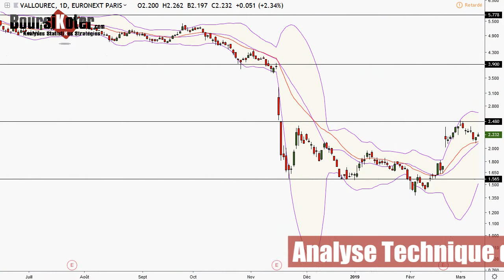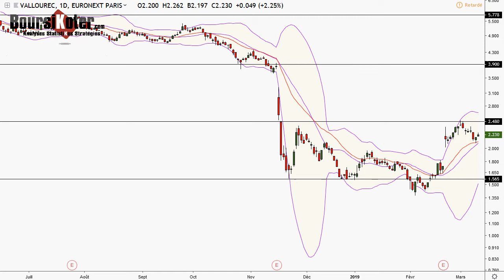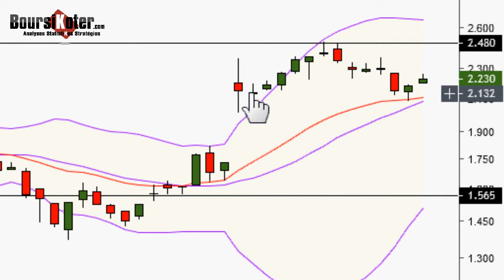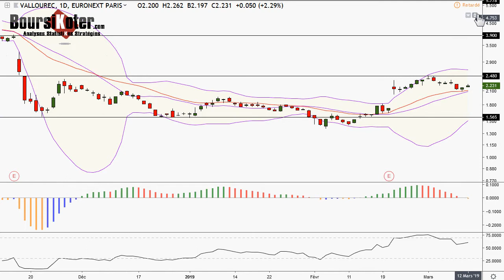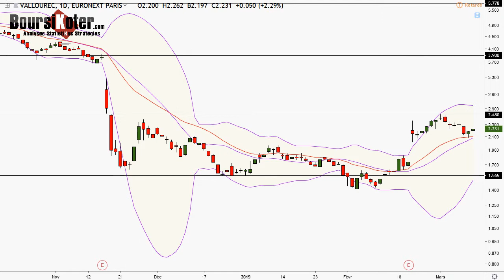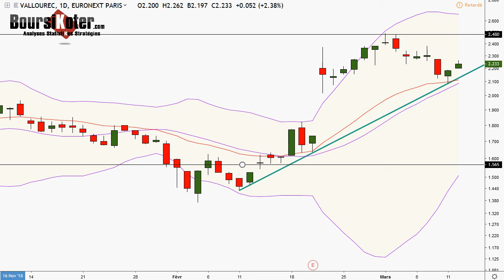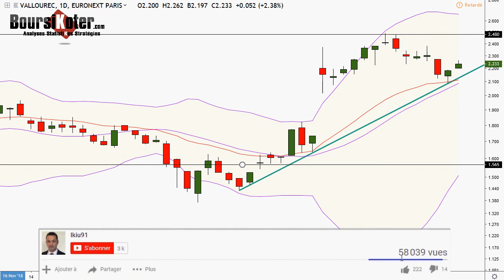Analyse technique action du titre Vallourec par boursikoter